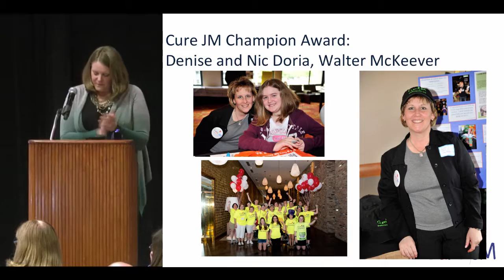Cure JM National Conference 2017: Cure JM Champion Award